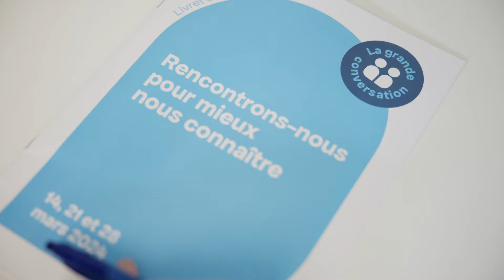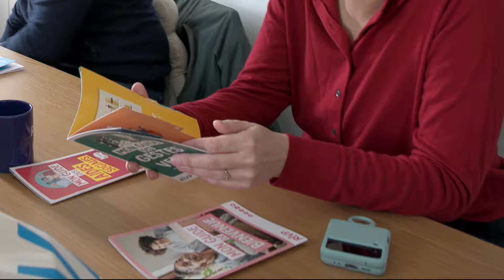La Grande Conversation : retour sur 3 jours événements pour la RIVP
Avec plus de 1 000 rencontres organisées entre les locataires volontaires et les salariés de la RIVP, la Grande Conversation a été une grande première pour notre entreprise, et plus globalement une initiative inédite pour un bailleur social parisien.

Ce projet d’entreprise a permis de renforcer les liens entre collaborateurs et d’aller à la rencontre de nos locataires de façon différente, dans un esprit constructif.

Un millier de salariés se sont rendus chez les locataires volontaires afin d’échanger avec eux sur leur logement, leur quartier, découvrir leur cadre de vie et également leur présenter nos actions au quotidien.

Des rencontres et des échanges très enrichissants et beaucoup d’anecdotes à la clé.

Ces rencontres ont eu lieu durant 3 mâtinées les 14, 21 et 28 mars. Les après-midi étaient ensuite consacrés aux retours d’expérience et aux discussions à propos des échanges du matin.

La Grande Conversation a permis de donner une impulsion nouvelle à la relation nouée avec les locataires !

En chiffres, la Grande Conversation c’est :
- 3 journées d’échanges et d’écoute entre les équipes et les locataires,
- Plus de 1000 collaborateurs mobilisés en binômes et/ou trinômes,
- Plus de 1 000 rendez-vous réalisés durant 3 matinées,
- Une application spécialement créée pour planifier et organiser ces rendez-vous,
- Plus de 1 000 cafés et thés partagés avec les locataires,
- Des belles rencontres et des souvenirs marquants pour tous les participants !

Merci à toutes les équipes et aux locataires qui ont pris part à ce beau projet.